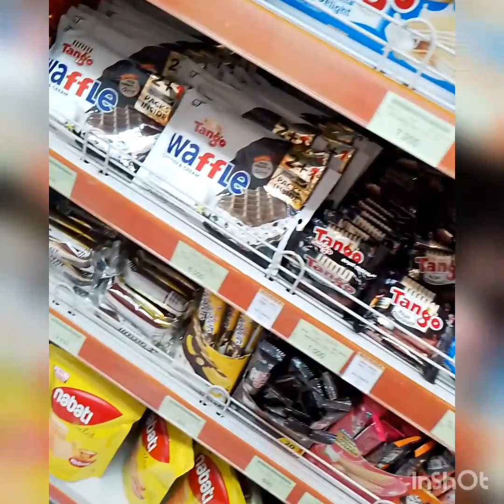pagi anter sekola lnjt pasar dll, siang jmpt sekola n kesupermarket.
plg sekola mandi makan..lnjt setrika baju seragamnya u bsk.td pagi sdh dicuci sm bundanya..bljr mandiri y bang